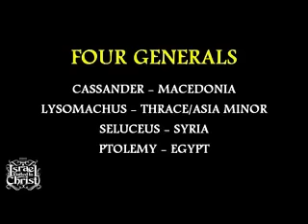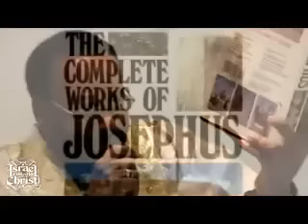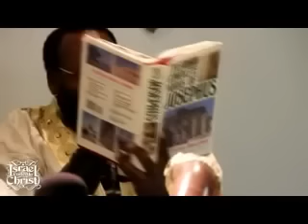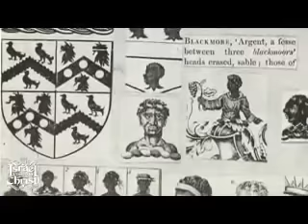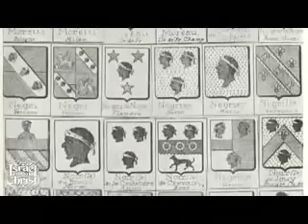THE ISRAELITES: HISTORY OF THE GREEKS &JEWS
via @IUIC